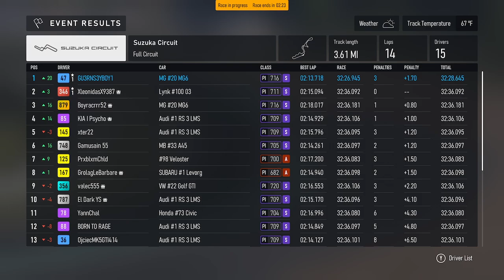forzamotorsport💥 Suzuka Full circuit (ending clip ONLY) on bald tyre's holding on for the W👍💪🇬🇬